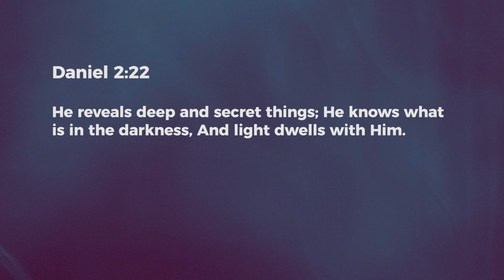Revelation - Ashish Raichur | Daily Devotion, March 29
"Today's Devotional - "Prophetic Realms - Revelation"